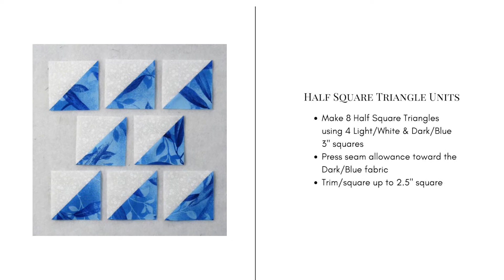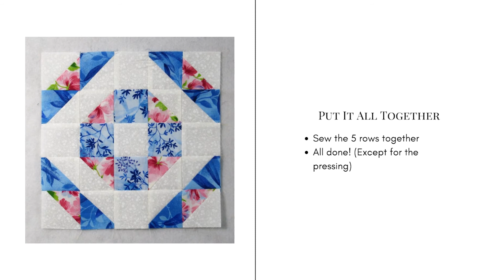Wedding Rings Quilt Block Video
Looking for an alternative to the Double Wedding Ring quilt? Try out this easy Wedding Rings pattern instead using just Half Square Triangles and squares!